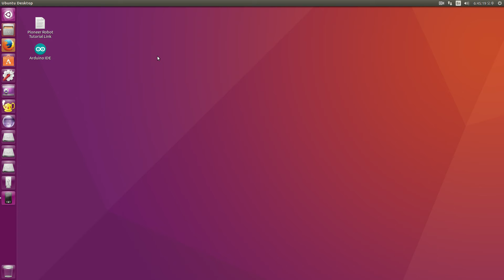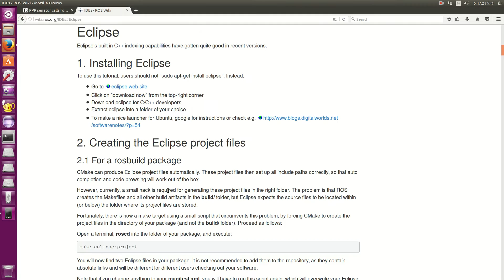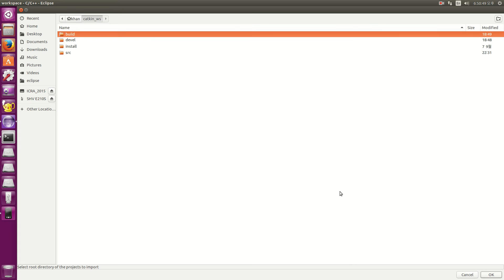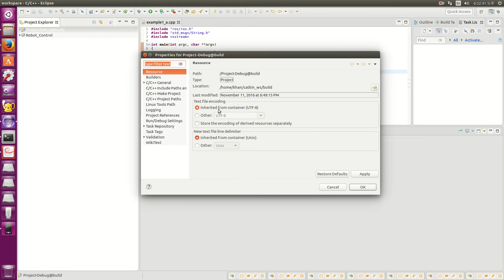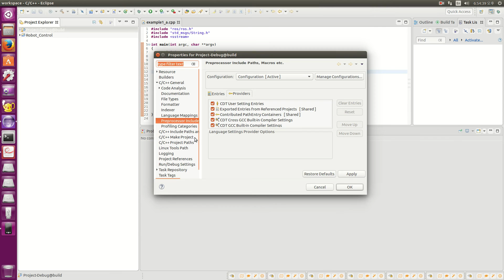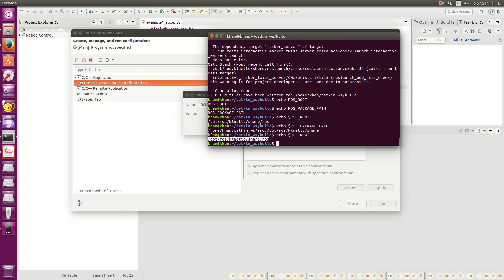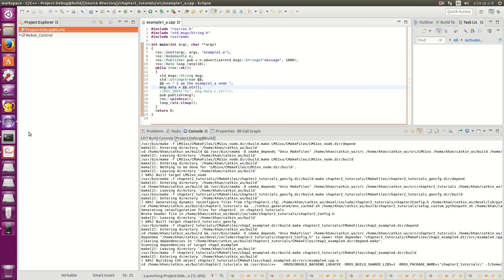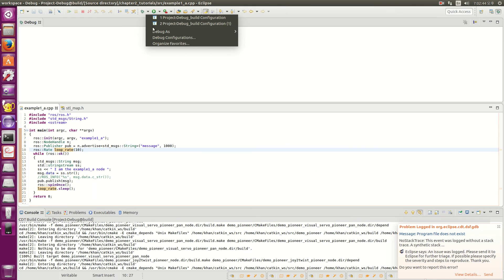How to use C++ with ROS to develop nodes?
Usually for Robotic Operating System (ROS), nodes are developed to perform different tasks. How can we develop those nodes using C++ under a mature IDE platform so that we may debug and run it; is quite tedious thing. I have made video to explain it.

My name is Dr. Khan, Abdul Manan and I am from Lahore, Pakistan.